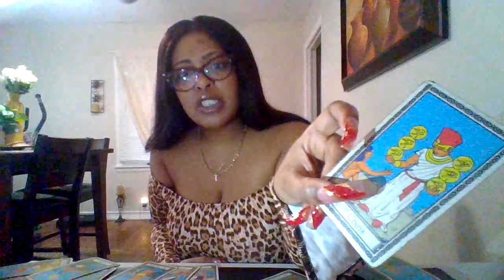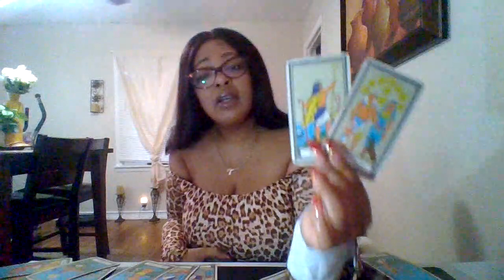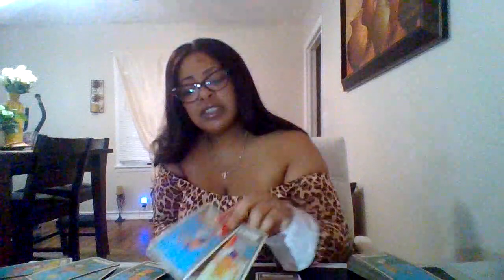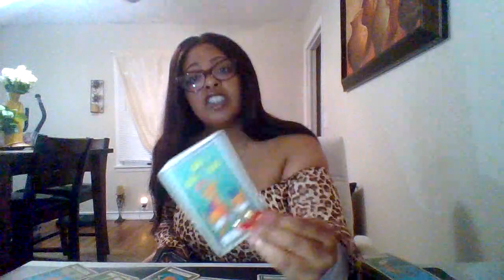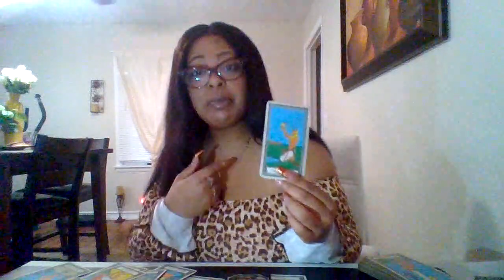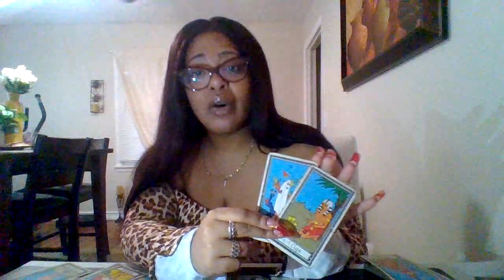LEO♌YOUR SPIRIT IS TELLING YOU TO LAY LOW U FEEL THIS COMING IN & OTHER VULTURES ARE STARVING 4 IT🧿